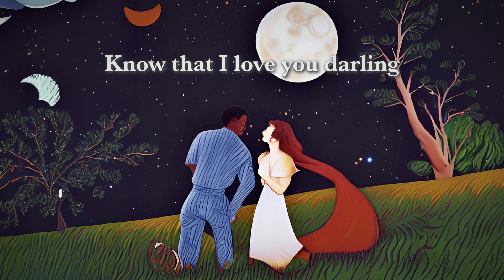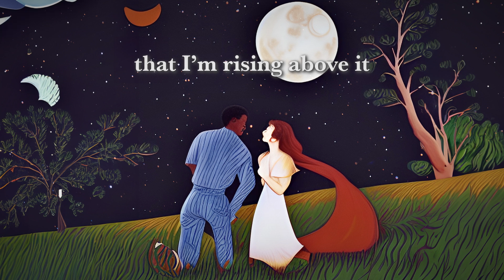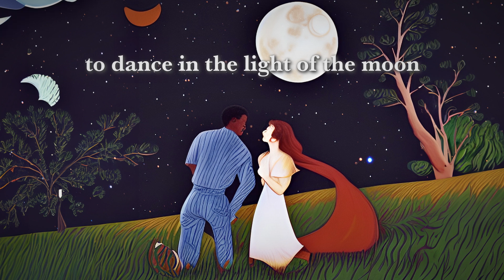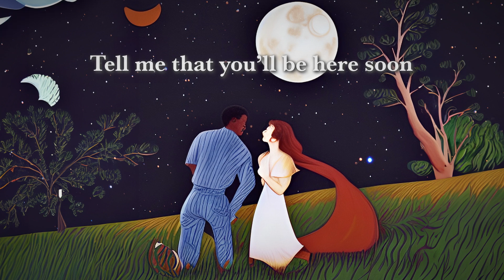JTM - Light of the Moon (with Olly Kersey) [Lyric Video]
Follow 👉 @OllyKersey  The collaboration between Olly Kersey and JTM tells a real life story of James watching the love of his life slip away. The verses describe deep feelings of a lack of appreciation that JTM felt throughout his relationship. The pre-chorus describes an unbelievable hold that his girl has on him through the following lyrics: “I'm hurt, but I love it”, and, “please come home”.

[Chorus]
Tell me that you’ll be here soon
It’s the kinda night
You wanna be outside
Dancing in the light of the moon
We had style when we were young
[Verse]
I didn’t start it
Know that I love you darlin
Straight up I felt like carving
My heart out for you in Harlem
And lately I’m feeling wasted
Took me up outta cadence
And basically I’ve chasing
A little bit of your patience
[Pre]
I’m hurt but I love it
And I know that you know
That I’m rising above it
So please
Please come home
[Chorus]
A summer back in '95
Remember the place
That’s when you asked me
To dance in the light of the moon
[Verse]
What am I missing
Decisions have got me spinning
That moment we met in Lindon
To pigeons and city living
I really thought that we’d make it
But lately its automated
I’m faking my own emotions
Cause lying is overrated
[Pre]
So please
Please come home
[Chorus]
[Bridge]
So please
Please come home
[Chorus]